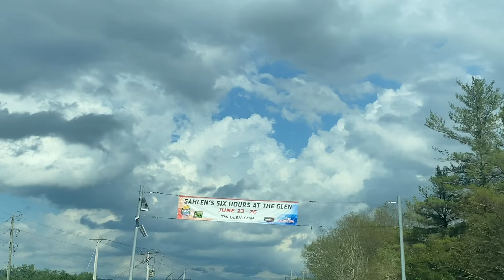VLOG: Let’s go IMSA Racing for Sahlen’s Six Hours at Watkins Glen International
Had a blast traveling from Monterey, CA to Syracuse, NY to WORK in my first  IMSA race supporting LA Honda World. Throughout my trip and days at the track, I was able to gab a few seconds of action to create this video. What a lot of this video doesn’t show is the HOURS and EFFORT to get to the track and get rolling. The team did an absolutly amazing job all weekend long and I was so inspired and proud to work around competitive, motivated group.

Kevin… I mean Robert… no music this time bud!

LA Honda World 🌎 🏁

Search our entire inventory of new and pre-owned vehicles, value your trade-in, and visit our Meet the Staff page to familiarize yourself with our staff who are committed to making your visit to Honda World Downey a great experience every time.” VISIT: lahondaworld.com